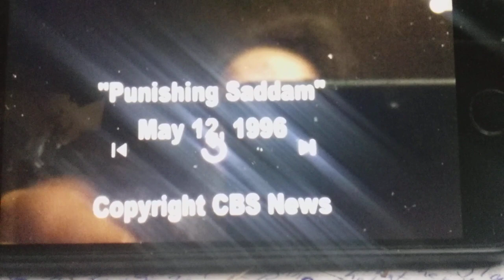Remembrance Day For The 500,000 kids!